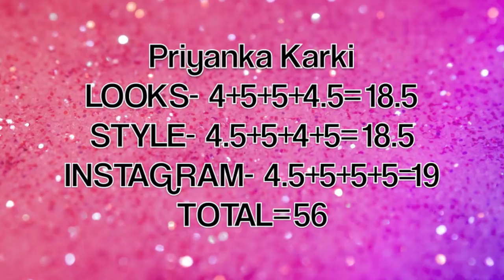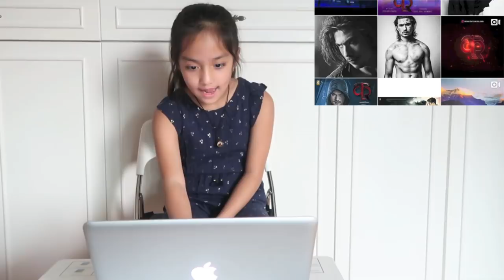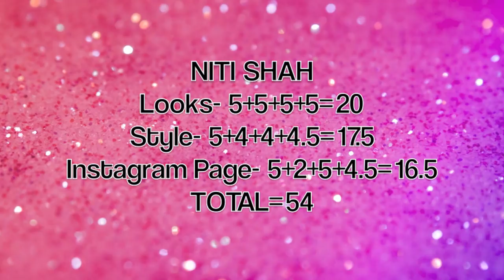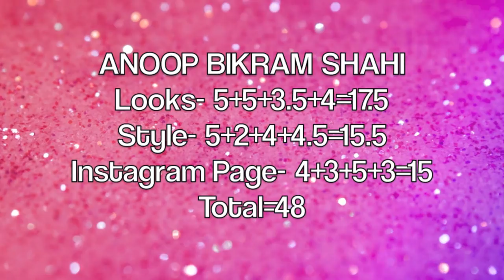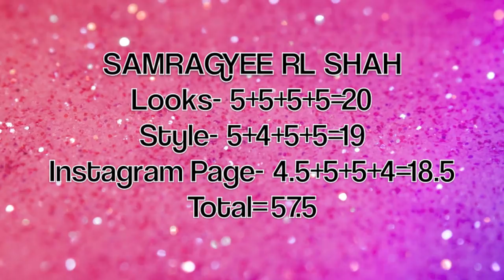NEPALI KIDS OF HONGKONG REACTS TO NEPALI CELEBRITIES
I showed the kids of HongKong 5 celebrities of Nepal and asked them to react to them. They have no idea about any one of them (only 1 knew about them) and it was fun to take their genuine reactions out. Do they like them??Do they not?? Or what do they have to say about the celebrities.And also they have rated them on terms of their Looks, Style and Overall Instagram Page. I hope you liked the video.